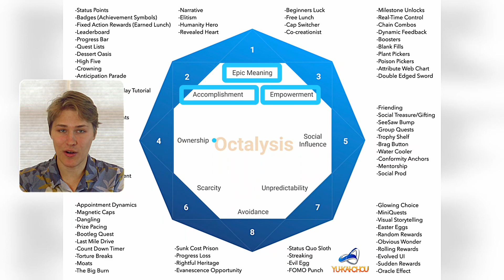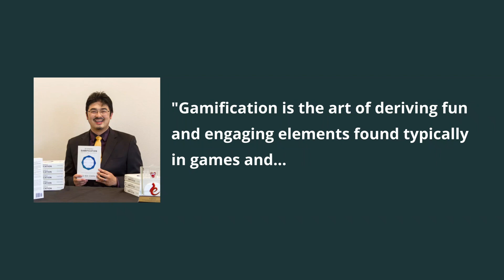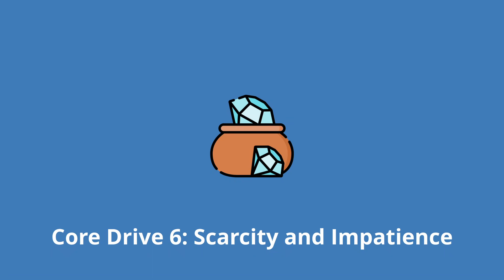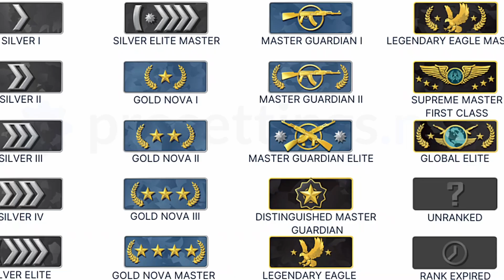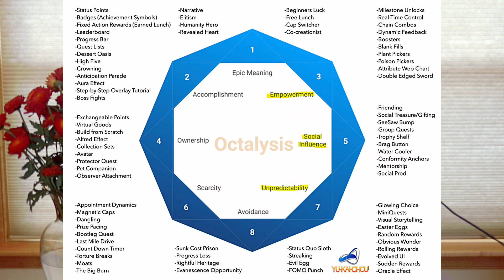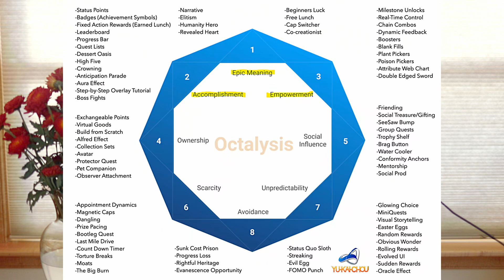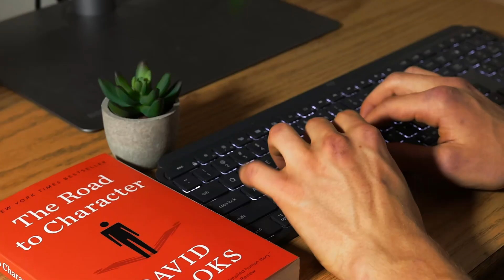How I Turned My Life Into A Video Game Part 1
I used to be addicted to video games. But by analyzing what it was about video games that made them so addicting through Yu Kai Chou's Octalysis Framework, I was able to start making my real life into a game. In the first part of my three-part series I will take you through the Octalysis framework and use it to analyze what made my childhood games so addicting.

⏱ TIMESTAMPS:
00:00 - Intro
01:51 - Yu-Kai Chou’s Video Game Addiction Story
05:23 - Core Drive 1: Epic Meaning and Calling
06:54 - Core Drive 2: Development and Accomplishment
08:20 - Core Drive 3: Empowerment of Creativity and Feedback
09:42 - Core Drive 4: Ownership and Possession
10:45 - Core Drive 5: Social Influence and Relatedness
12:08 - Core Drive 6: Scarcity and Impatience
13:20 - Core Drive 7: Unpredictability and Curiosity
15:02 - Core Drive 8: Loss and Avoidance
16:35 - Beyond the Eight Core Drives
17:19 - Left and Right Brain Core Drives
18:56 - White Hat and Black Hat Core Drives
20:36 - Learning to Gamify My Real Life